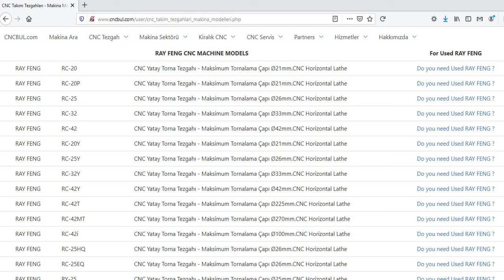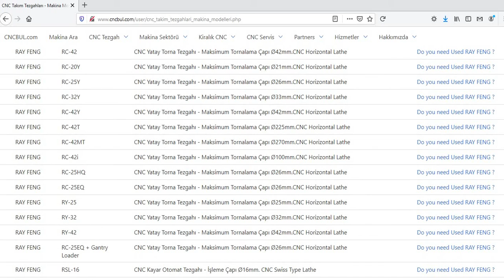RAY FENG MACHINE MODELS (CNC Machine Tools)